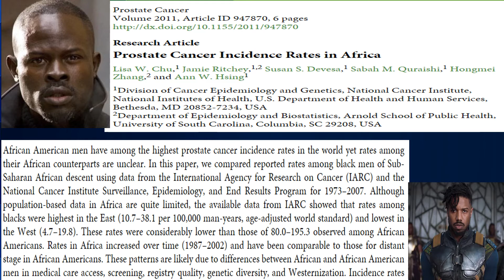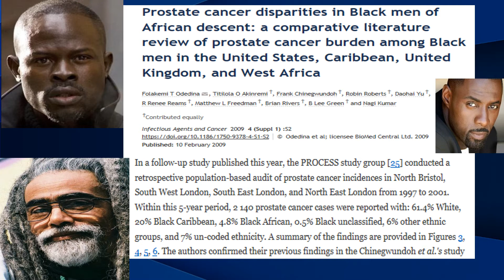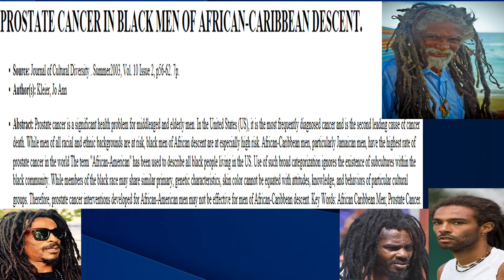Pt. 4 - THE PROSTATE Reveals HISTORY & HERITAGE |American or African or Other?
Are You African or American? Part 4 addresses differences between men of the AMERICAS (U.S. mainland and CARIBBEAN) & West AFRICAN males in terms of genetics and health related to prostate cancer. This includes males of Barbados, Jamaica, and Haiti. Implications for assumptions related to slave trade narratives are discussed.